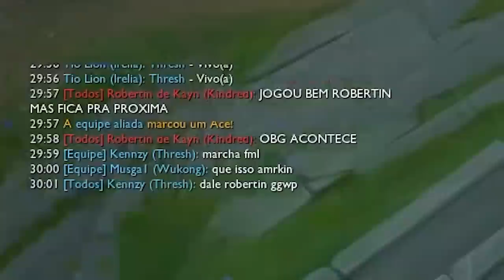TIVE QUE LIGAR MEU SCRIPT MECÂNICO NESSA PARTIDA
A Riot vai ter que revisar o replay com essa qualidade aqui mereço ser banido por uso de programas ilegais...